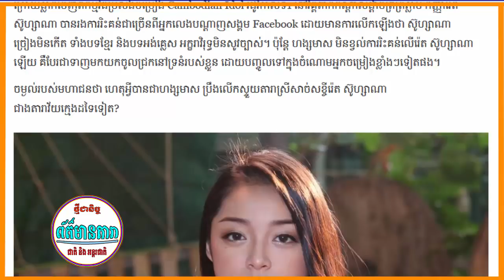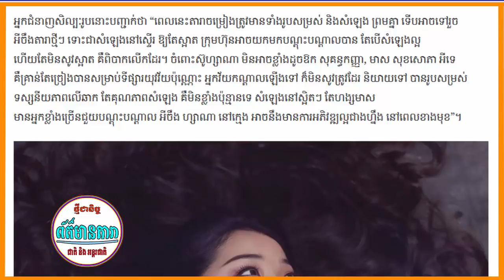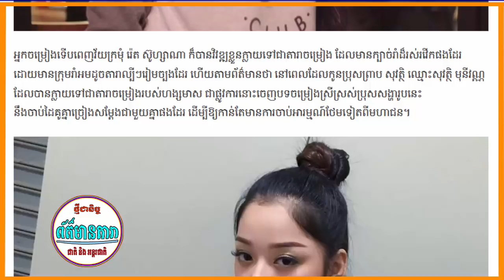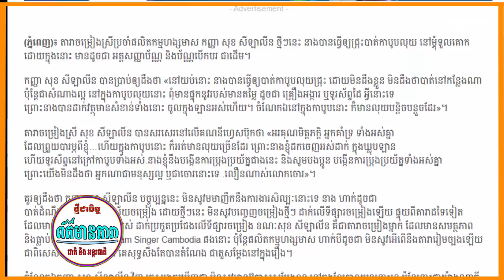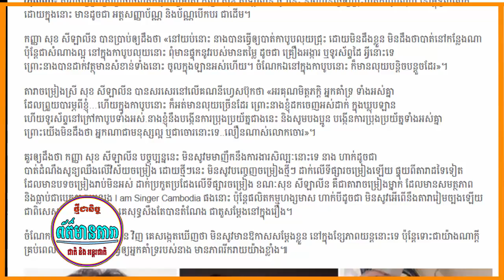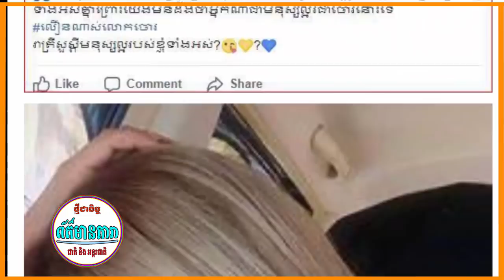ចំណុច១ដែល រ៉េតស៊ូហ្សាណា ត្រូវបានថៅកែហង្សមាសលើកស្ទួយជាងគេ-.សុខសីឡាលីន ជួបរឿងស៊យ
UCHdkOoLCedlqBEIzksQ01vA